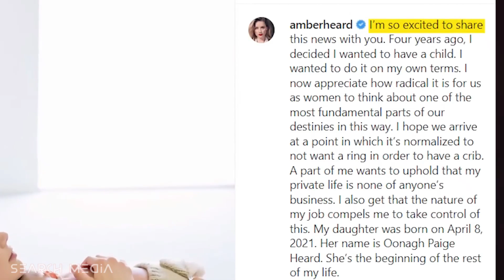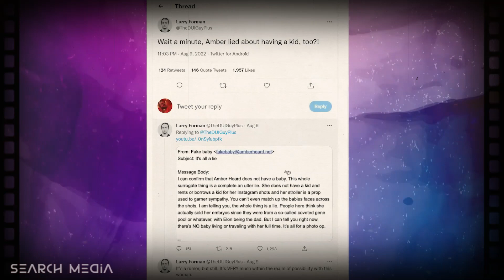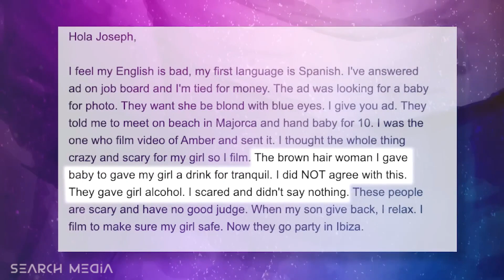GAME OVER! Amber Heard Fake Baby Parent EXPOSED Her Sick Plan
Who would have thought that Amber Heard would go so far as to lie about being a victim of domestic violence and run a baby for Instagram photos? What did the baby's mother reveal about Amber Heard hiring her baby? Was there a sick plan behind all of this?

You can also watch the video below. Before testifying against her ex-husband Johnny Depp, Amber addressed her kid. She even claimed that Johnny Depp fans had sent her unsettling threats, alleging that she and her child were in danger. Could Amber be acting with ulterior motives? Since Amber gave birth to her surrogate child Una, many have been wary of her, mostly because the timing of the birth could not have been worse.

Amber believed that having a kid was a wonderful decision despite her financial difficulties and the impending start of a defamation lawsuit.